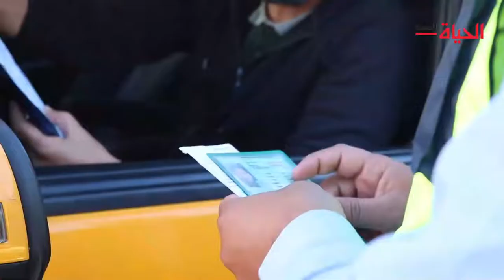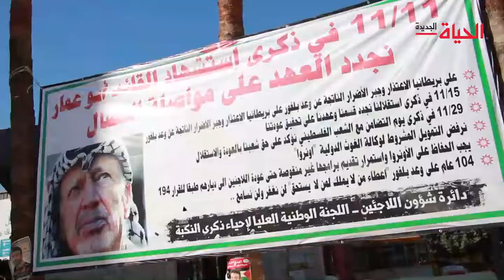الشرطة تطلق نشاطا مروريا مكثفا للحد من أزمة السير في رام الله والبيرة